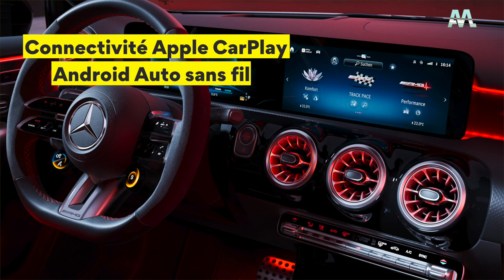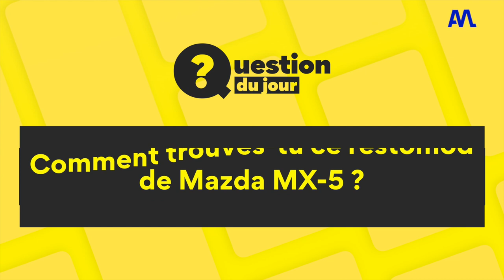Une F1 pilotée par Michael Schumacher à vendre ! - Automoto Express #265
La Mercedes Classe A passe par la case restylage, un restomod incroyable de la Mazda MX-5 et la Ferrari F2003-GA bien à vendre aux enchères !